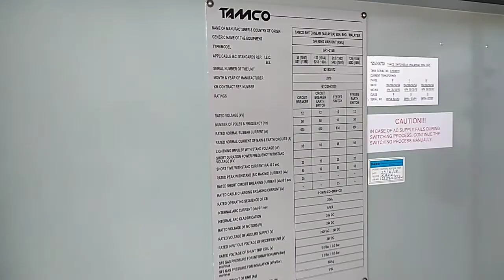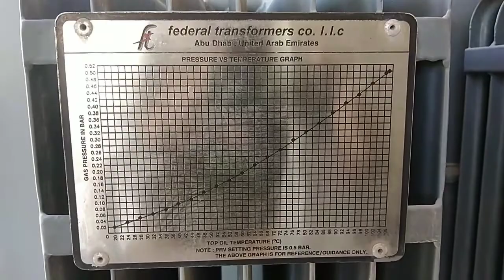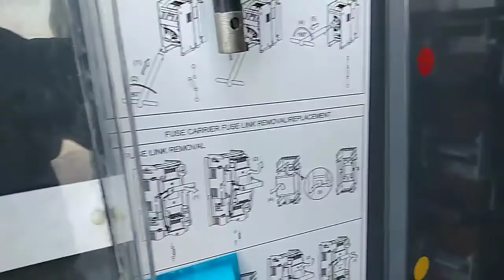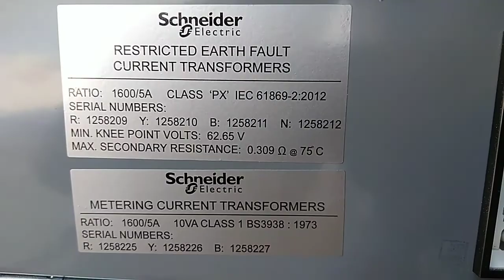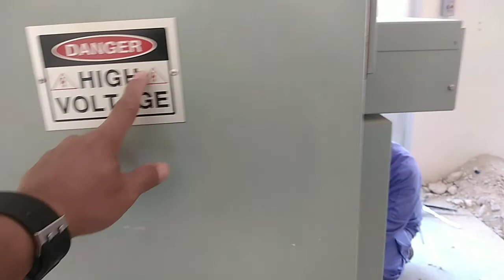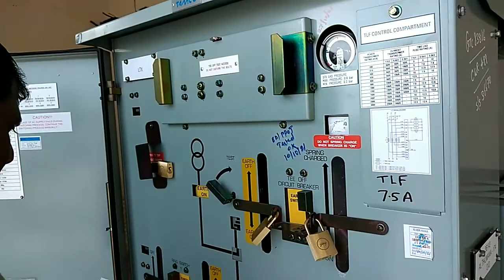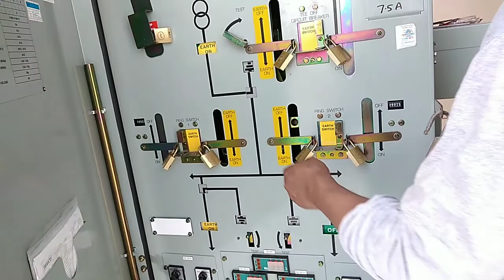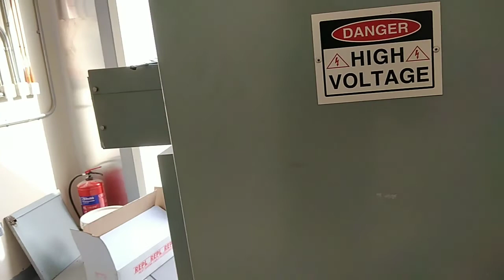High voltage cable joined & the substation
this is an electrical substation and 11000volt  high voltage cable jointing. this video shows what system inside the substation and how the connection is work.